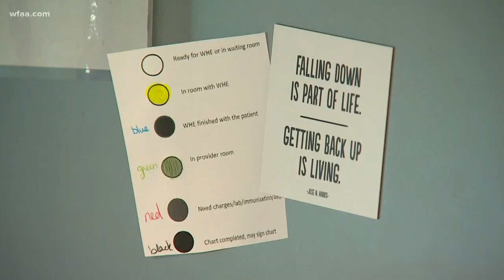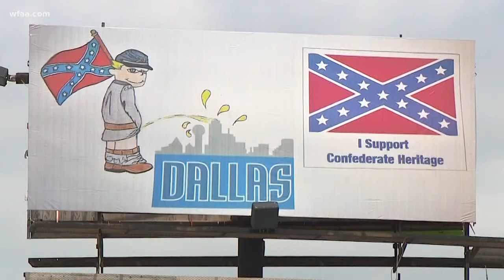Stressed during pregnancy? Your baby might feel long term effects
Research suggests a woman’s stress level at the moment she becomes pregnant is linked to how her child will respond to stress a decade later.